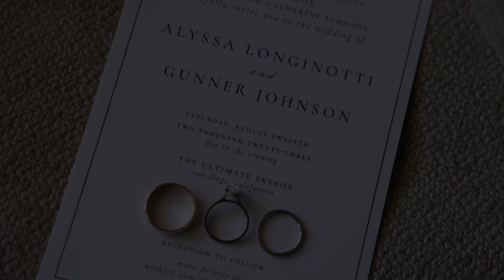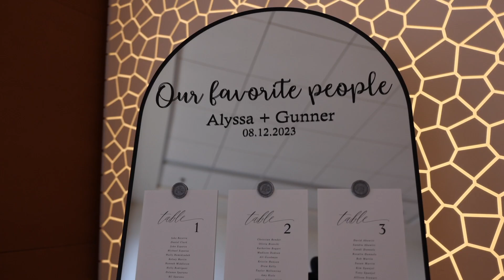Alyssa + Gunner Wedding Highlight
Ultimate Skybox, San Diego // August 12th, 2023